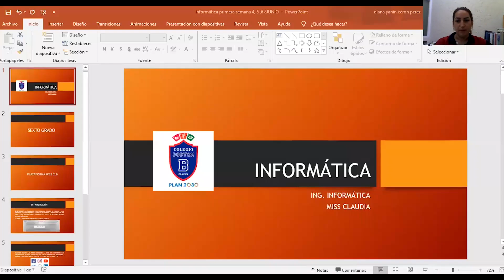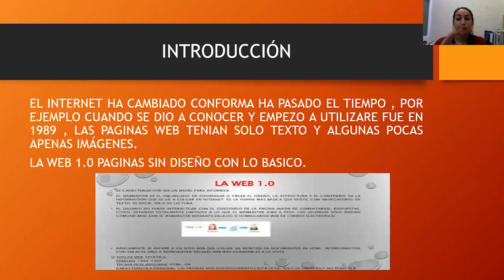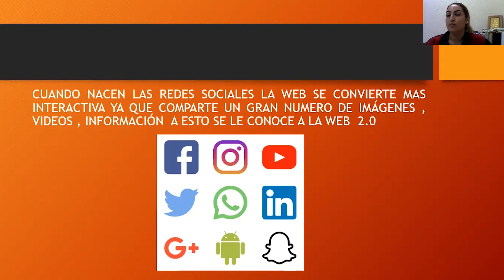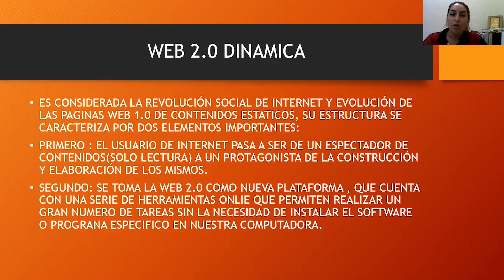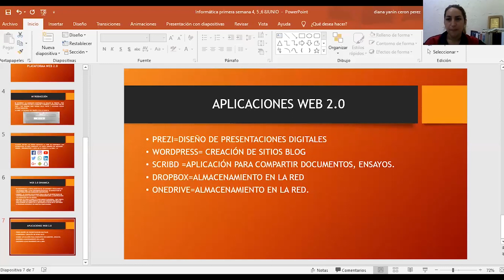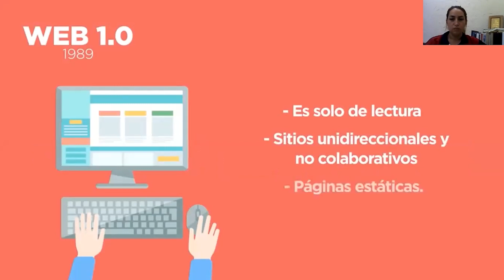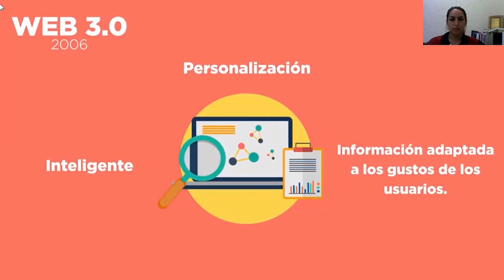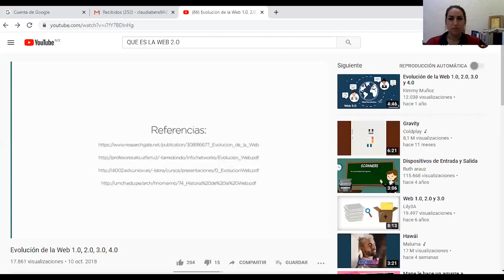Computación 6° de Primaria - 31 de agosto al 4 de septiembre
Clase de computación de 6° de primaria para los planteles Ixkún, Chichén y Quintana Roo, del Colegio Boston de la ciudad de Cancún, Quintana Roo.